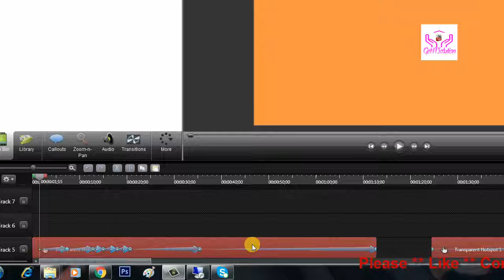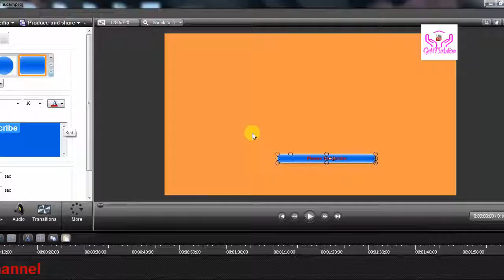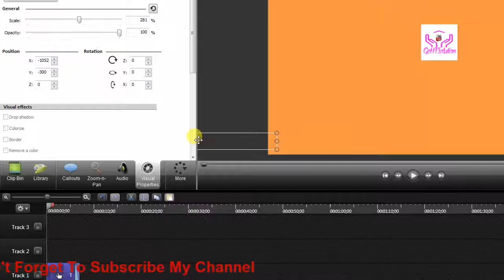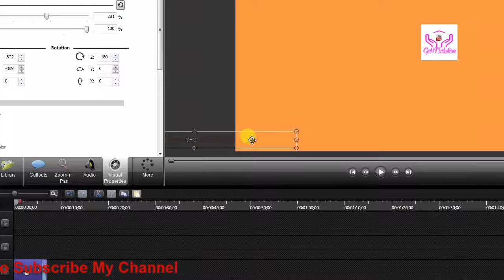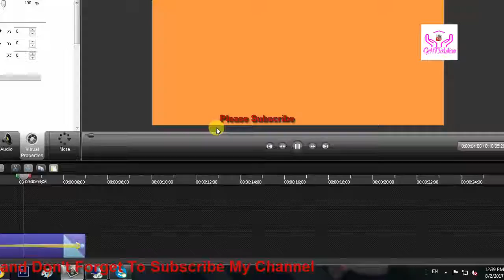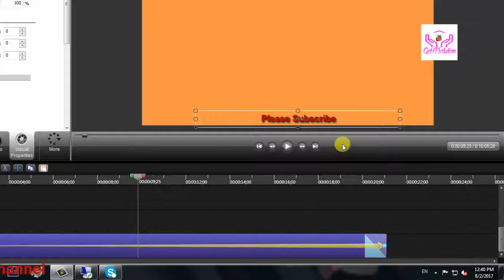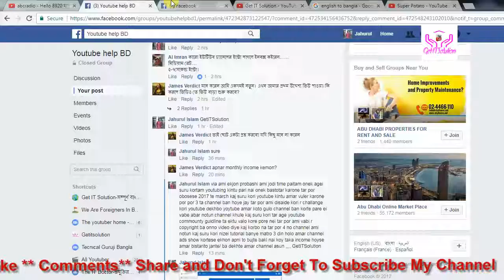How to Add Scrolling Text Effect ,Moving Text , Running Text ,in Your Video Using Camtasia 8 or 9